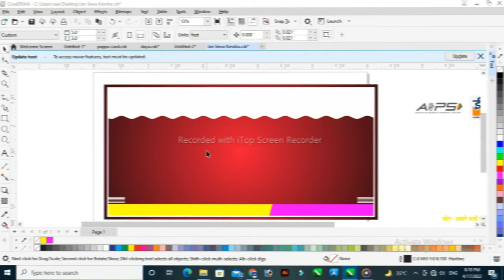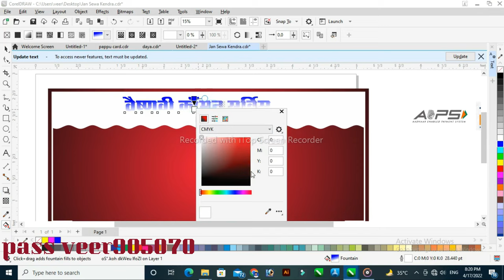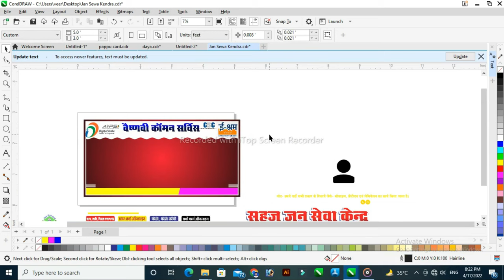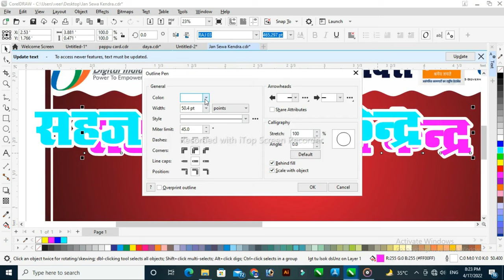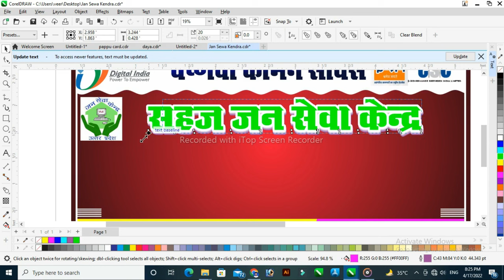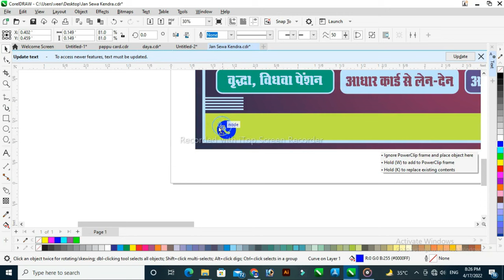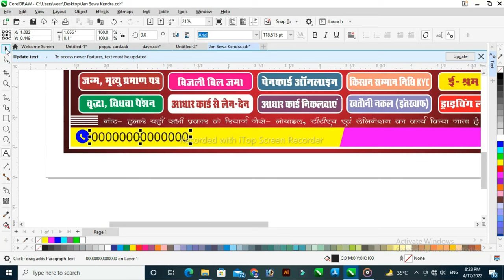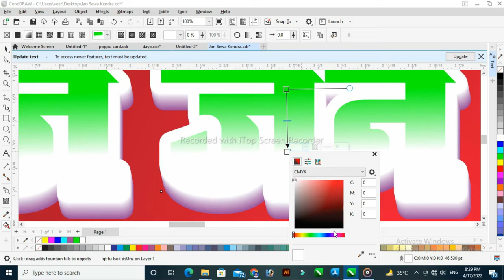जन सेवा केंद्र के पोस्टर-Jan Seva Kendra Poster kaise banaye l Jan Seva Kendra Banner Kaise Banaye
an Seva Kendra Banner || coreldrwa || Grahak Seva Kendra Shop Flex Design || Banner Design
Jansewa Kendra Ke Design Kaise Banaye
Jansewa Kendra ke Banner Ka Matter Kya Hota Hai